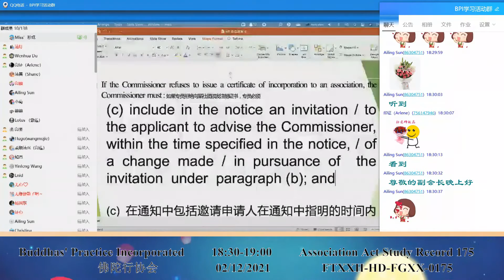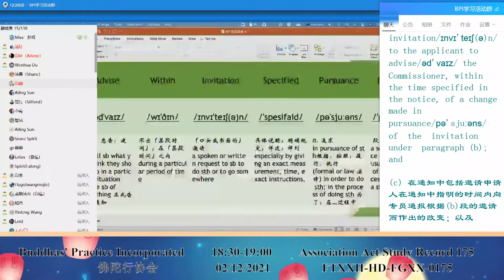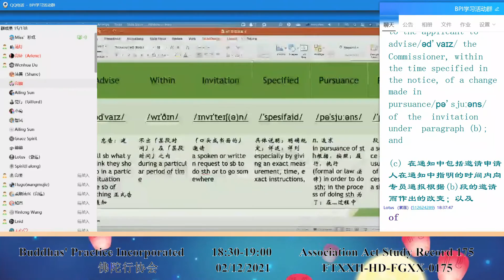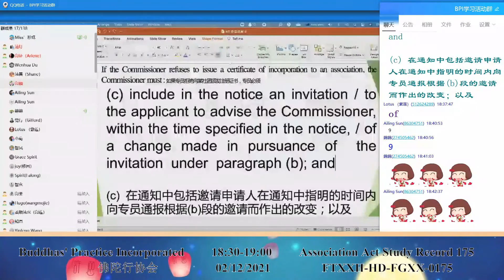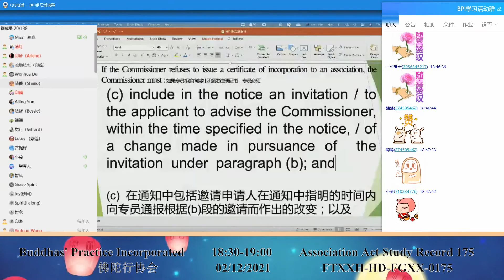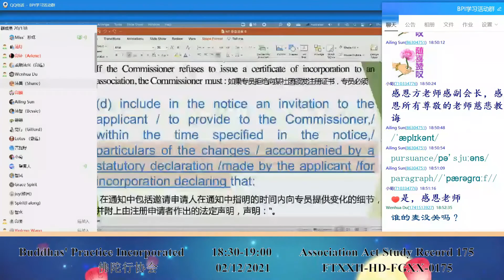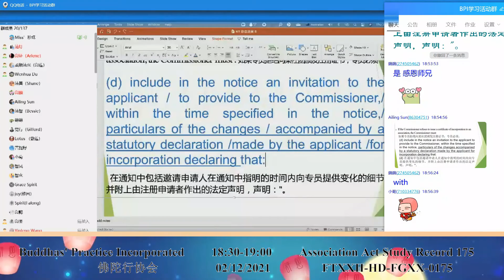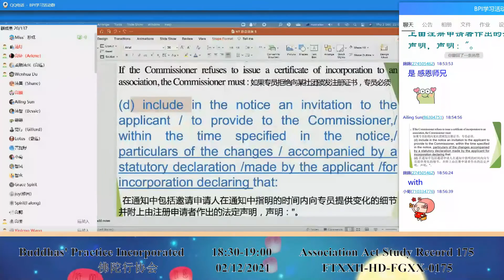Association Act Study Record 法规学习记录 175 02122021